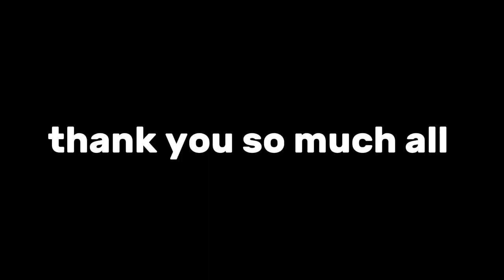My Birthday Gifts Unboxing 🥳🥳🥳🥳🥳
Hello guys welcome to my New Channel 💖💞❤️💖

In My YouTube channel you all guys are going to have a lot of fun and daily routine works for the welfare and other joys ,💞🥳